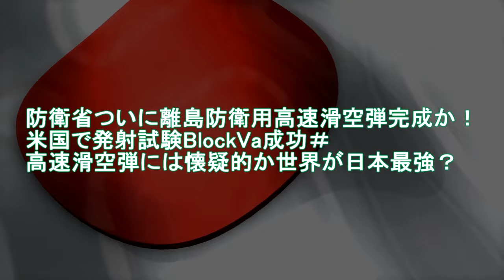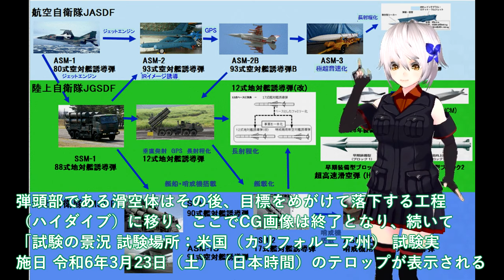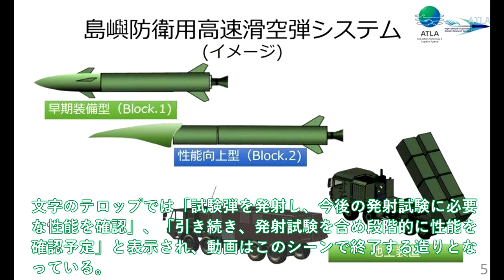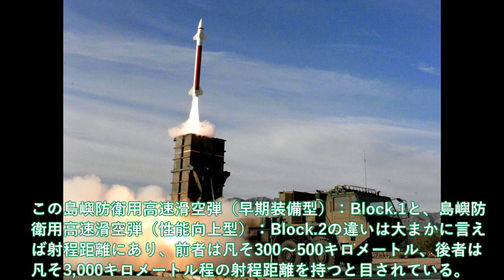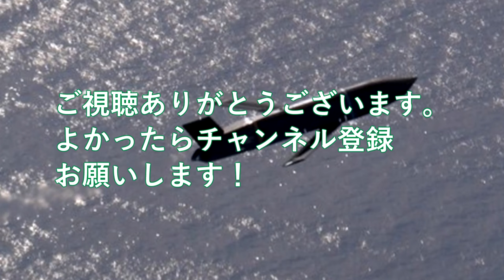【軍事解説】防衛省ついに離島防衛用高速滑空弾完成か！米国で発射試験BlockVa成功＃高速滑空弾には懐疑的か世界が日本最強？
引用・転載「出典：海上自衛隊ホームページ」
引用・転載「出典：航空自衛隊ホームページ」
引用・転載「出典：陸上自衛隊ホームページ」

最強防衛線